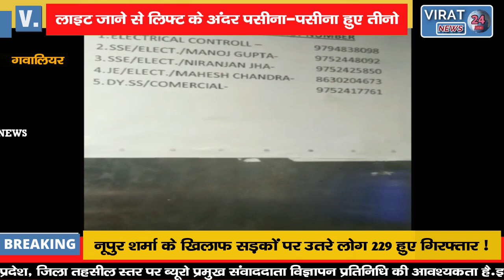मासूम को गोद में लेकर मां-पिता लिफ्ट से कर रहे थे प्लेटफार्म पार, तभी चली गई लाइट और फिर....